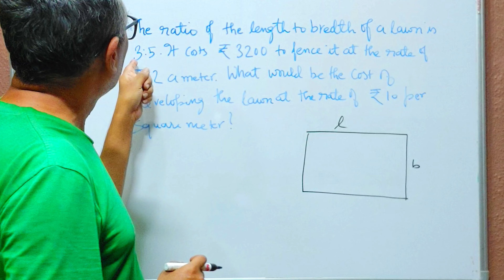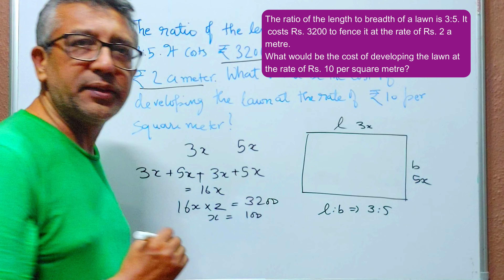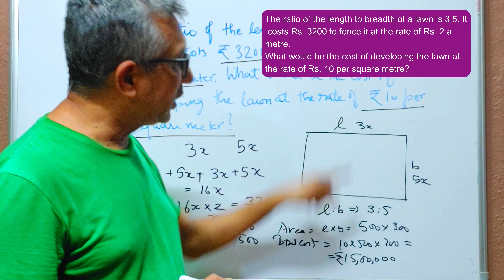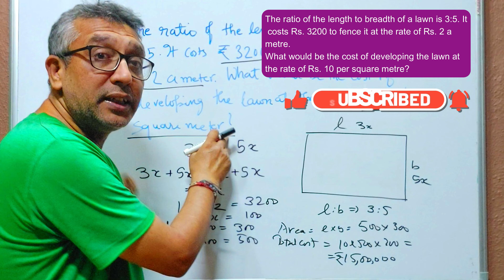Area and Perimeter | NCERT Maths Class 6 | #22 [Brain Teaser]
The ratio of the length to breadth of a lawn is 3:5. It costs Rs. 3200 to fence it at the rate of Rs. 2 a metre.

What would be the cost of developing the lawn at the rate of Rs. 10 per square meter?
Answer: Rs. 15,00,000